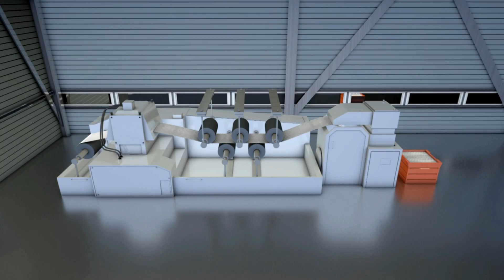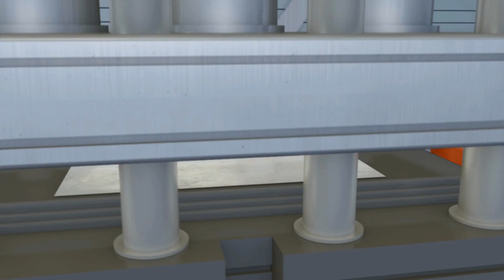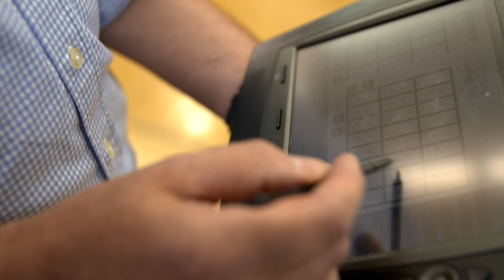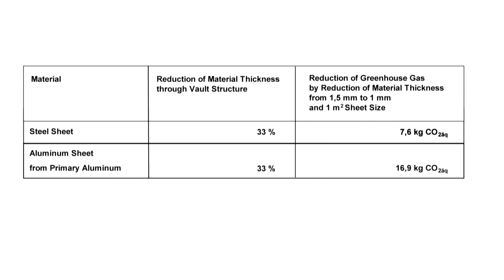Bionic vaulted structures – Nature’s own resource efficiency model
Bionic structures have become an integral part of industrial processes. The hexagonal vaulted structures found naturally in turtles or honeycombs is used for a variety of industrial products. The form provides materials with a strong stability and stiffness.

Dr. Mirtsch Wölbstrukturierung GmbH in Berlin has developed an innovative process for producing vaulted materials. The bionic structure is relatively easy to install in metals. The sheet metal is rolled over a mill equipped with lined braces. The varying levels of pressure cause the metal to ‘plop in’. What’s special about this, is that the bionic structure comes about automatically. Compared with conventional procedures for inducing stiffening structures, this vault structuring technology requires but a tenth of the re-shaping energy.  Furthermore, vault-structured sheet metal is easier to continue re-shaping, thus, simplifying additional processing.

Gestamp Umformtechnik GmbH applies this production advantage to manufacture construction elements for the automobile industry. The rigidity inherent to vault-structured sheet metal allows the use of thin aluminum, with the aim to reduce weight. In addition, the thusly domed material eliminates the intrusive rattling that usually accompanies thin construction components.

Siteco Beleuchtungstechnik GmbH produces LED designer lamps with vault-structured aluminum. The structure provides an optimal reflecting surface for the LEDs, creating an exceptional light quality. The material serves as both housing and reflector, resulting in an enormous material savings of 80 percent. And yet another advantage, vault-structured sheet metal incurs less tension, even at higher temperatures.

Vault-structured materials are not only material and energy efficient, but have numerous other advantages. For this reason, they can be found in many other products such as catalyzers and washing machines, not to mention their frequent usage in architecture.

On behalf of the Federal Ministery for the Environment, Nature Conservation and Nuclear Safety